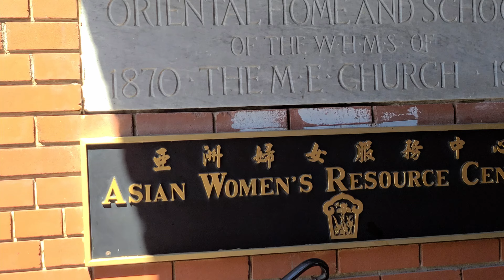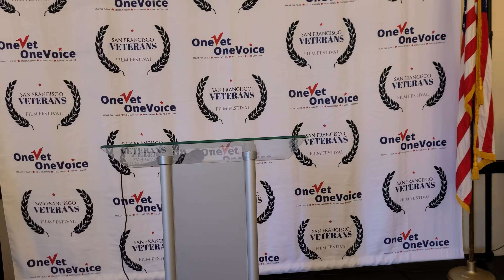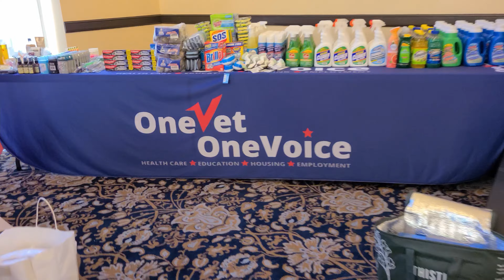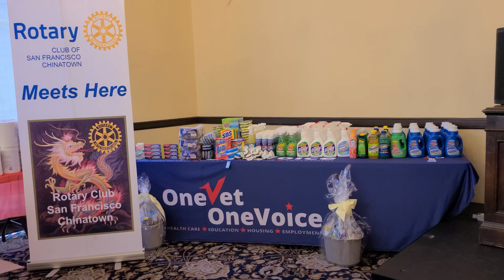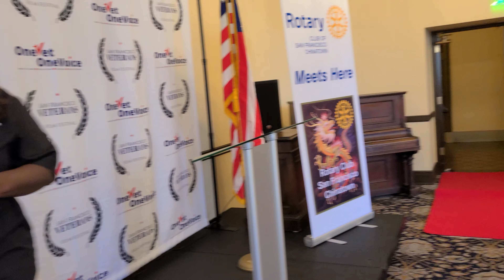One Vet One Voice + Chinatown Rotary Club Event @ War Memorial San Francisco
Cleaning Drive Event hosted by One Vet One Voice. Supporters and Community Participants involve Gum Moon Summer program and the Boys and Girls club showed up also thanks to Chinatown Rotary Club, ACICEC, SF Lupus Walk Committee, American Legion Post 333,589,1 and the National Collation for 100 Black Women.

📍 War Memorial Cleaning Drive, San Francisco, California
📸 Samsung S20+

FILMED ON SAMSUNG S20+